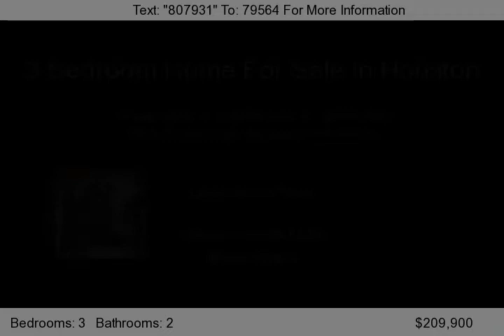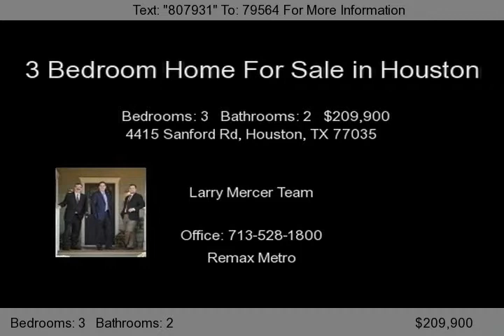4415 Sanford Rd, Houston, TX 77035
Stop searching, this is it! Granite & Stainless kitchen w/custom cabinets. Refinished hardwood floors (2013) in the living & dining rooms & all of the bedroooms. Bedrooms are well proportioned w/good closets & ceiling fans. The master bath was remodeled (2010) w/custom cabinets, a French marble counter top & a natural stone floor & surround for the custom shower. Outside, a wonderful patio & arb...